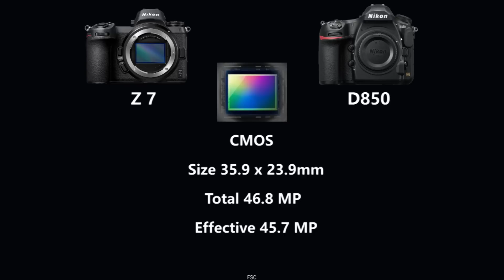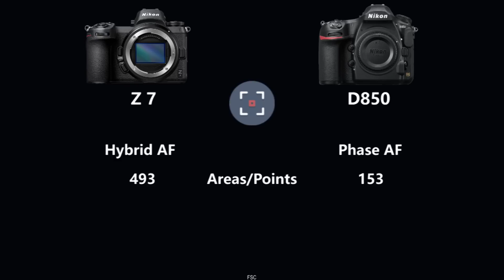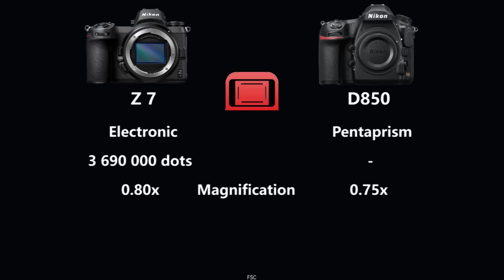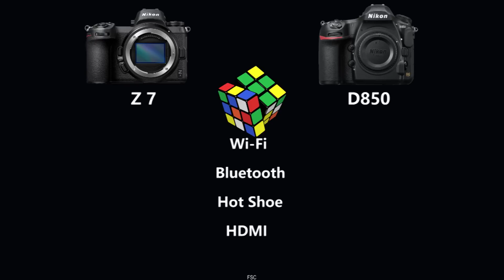Nikon Z 7 vs Nikon D850